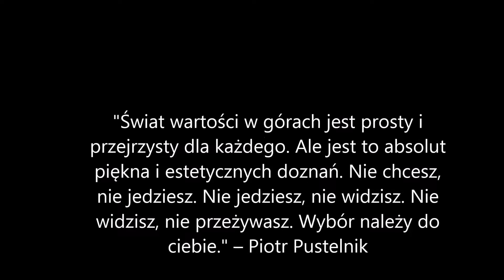Kanion Verdon i Yuneec Q500 Mai 2016